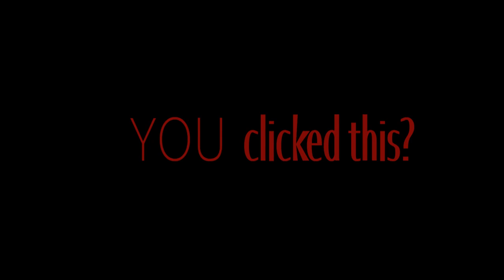Godzilla commits Mass Destruction! ANIMATED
🦖I am thou, thou don’t know what thou spent time making, but thou likes it.

💻 Sfm models used 💻
Godzilla - Divide
Kong - Lukiethewesley13
“Shimo”(just 1962 Zilla) - Ultrama Ultimo
“Skar king” (1962 kong) - IroCarnage101
Tank (Brawl) - LetTric
Minilla - Lord Altair
Railpass - CamthGamer

THERE BISCUIT ARE YOU HAPPY, YOU GOT YOUR MINILLA!!